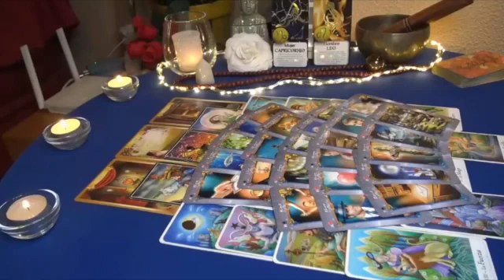TAURUS 🔥AN UNEXPECTED MIRACLE HAPPENS🔝🙏🏼SOMEONE TAKES YOU BY SURPRISE WITH A CONFESSION✨ JULY 2023